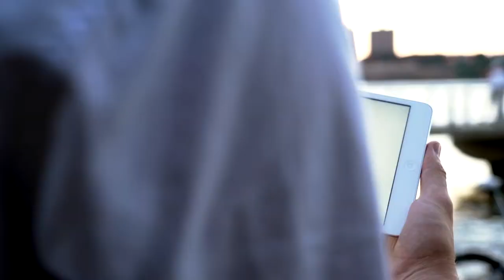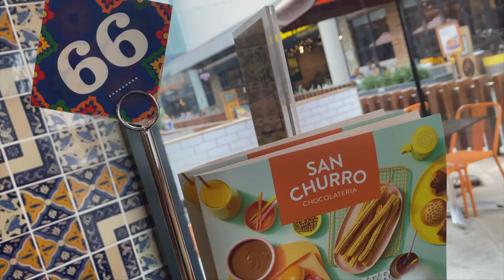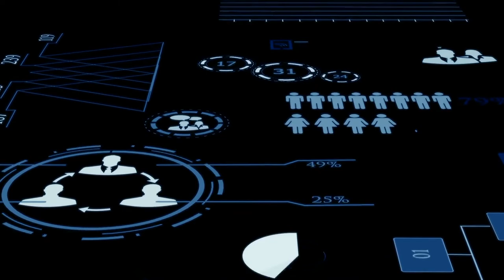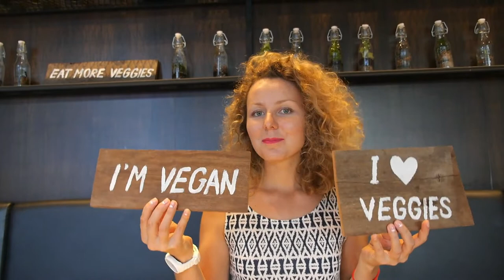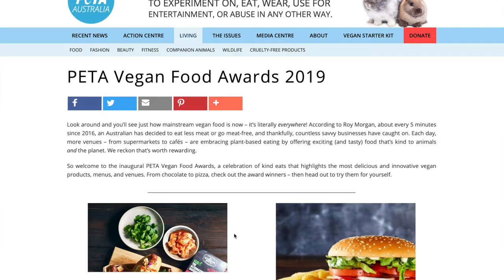The CX Factor | What Is The Secret Sauce To Brand Success? | San Churro [Full Interview]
What is the secret sauce of brand success in a world of ever-changing tastes? Today we talk chocolate, innovation and the rocky road of brand survival with Mark Attard, CMO and co-owner of multi-award winning dessert franchise San Churro to find out.

But in amongst the constant feed and noise of buzz words and marketing trends, for some, it can be hit and miss which can be costly to the bottom line.

So we bring you this series of authentic conversations with professionals who are achieving growth with success in their own industries so you can benefit from their insight and invaluable experience.